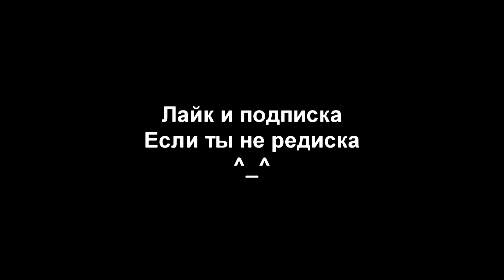(Гайд #05) Applied energistics 2 - ШИНА ХРАНЕНИЯ, САМАЯ ПРОСТАЯ СИСТЕМА И ХОРОШИЕ НОВОСТИ!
Я снова с Вами и снова рассказываю про то, как работать с различными модами к Minecraft!

Сейчас рассматриваем восхитительный мод Applied Energistics 2.

В этом видео были использованы:

Minecraft: 1.10.2

там где вкладка "rv4 - alpha")

Новый микрофон

Как убрать дроп из мира (команда консоли):
/kill @e[type=Item]

Отрывок в конце - отсылка к фильму Джентльмены удачи.